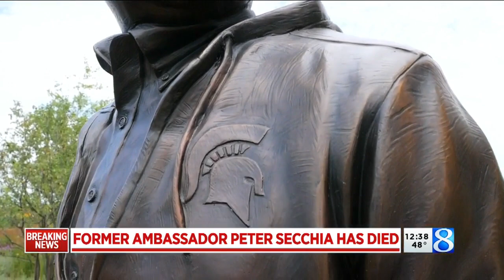Former US Ambassador Peter Secchia dies at 83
Peter Secchia, a former U.S. ambassador, West Michigan businessman and philanthropist, has died. Secchia died at home Wednesday morning, surrounded by his family, a spokesperson for the family said. (Oct. 21, 2020)